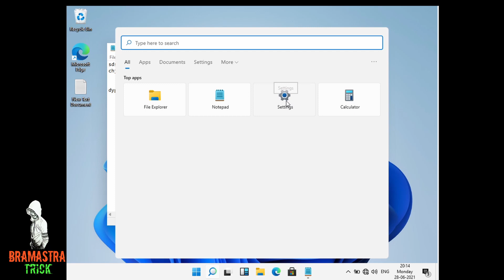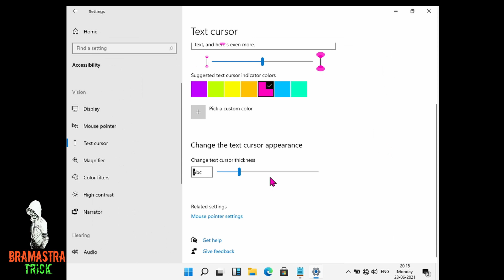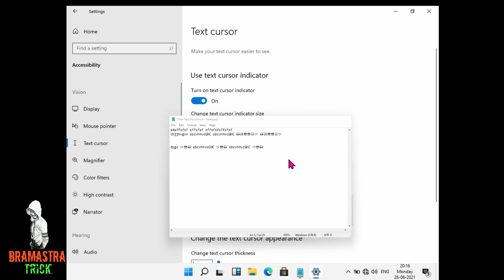windows11 mouse and cursor color change | windows11 mouse pointer change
change windows11 mouse and cursor color
windows11 mouse pointer change
 windows11 cursor change